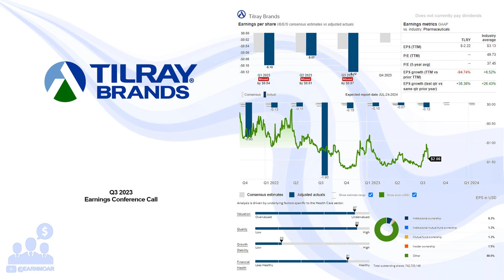$TLRY Tilray Brands Q3 2023 Earnings Conference Call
04/09/2024 Q&A: 44:26
Tilray Brands, Inc. engages in the research, cultivation, processing, and distribution of medical cannabis products in Canada, the United States, Europe, Australia, New Zealand, Latin America, and internationally. The company operates through four segments: Cannabis Business, Distribution Business, Beverage Alcohol Business, and Wellness Business. It also offers medical and adult-use cannabis products; purchases and resells pharmaceutical and wellness products; and produces, markets, sells, and distributes beverage alcohol products, and hemp-based food and other wellness products. In addition, the company offers its products under the Tilray, Aphria, Broken Coast, Symbios, B!NGO, The Batch, Dubon, Good Supply, Solei, Chowie Wowie, Canaca, RIFF, SweetWater, Breckenridge Distillery, Alpine Beer Company, and Green Flash brands. It sells its products to retailers, wholesalers, patients, physicians, hospitals, pharmacies, researchers, and governments, as well as direct to consumers. The company was formerly known as Tilray, Inc. and changed its name to Tilray Brands, Inc. in January 2022. Tilray Brands, Inc. is headquartered in Leamington, Canada.